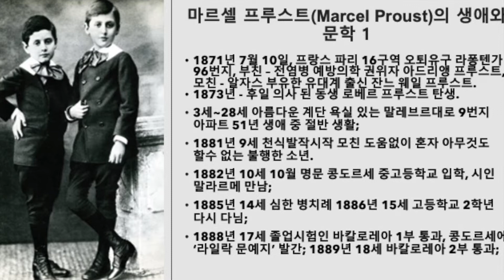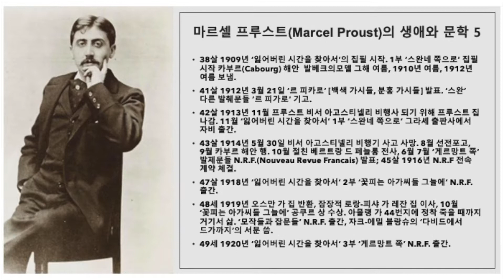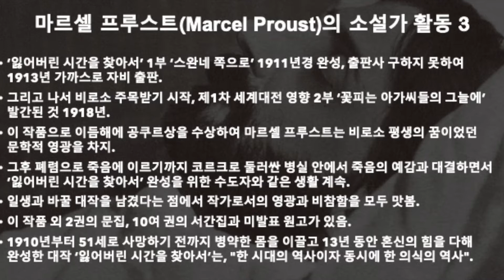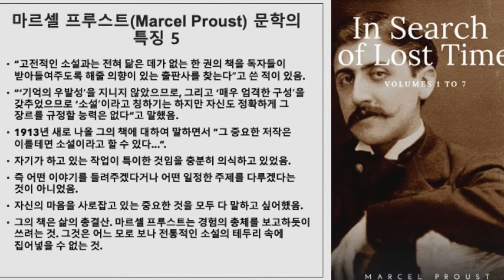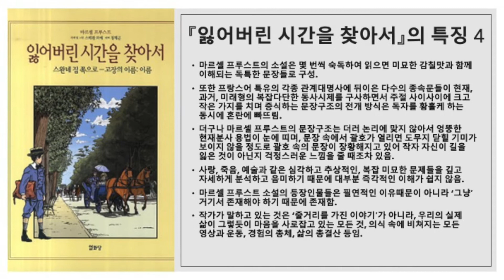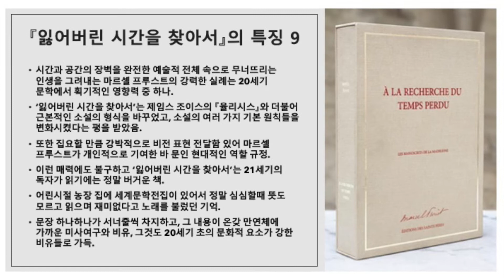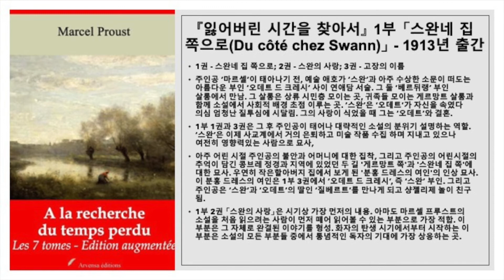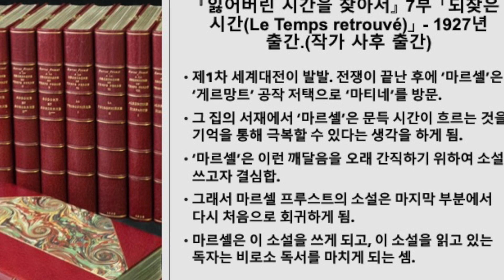007. 마르셀 프루스트 Marcel Proust 잃어버린 시간을 찾아서 a la recherche du temps perdu 1913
2015년 6월 한국엔 메르스 전염병 창궐을 숨겨 무고한 국민이 줄줄이 죽어났갔습니다. 또 2019년 부터 전세계는 코비드-19이 창궐하여 세상이 뭐추어 버린듯 2022년을 맞이 했습니다. 여기 소개하는 잃어버린 시간을 찾아서(À la recherche du temps perdu, InSearchofLostTime 의 작가 마르셀 프루스트 (Marcel Proust)의 아버지가 마침 프랑스의 전염병 예방의학의 권위자로 위생국 총감과 파리대학교 의학부 교수를 역임한 아드리앵 프루스트라는게 문득 기억이 났습니다. 이 작품은 프루스트가 1913년부터 1927년까지 14년간 총 7권으로 집필한 대하소설급 장편입니다. 프루스트는 1871년 7월 10일 전염병 예방의학의 권위자인 아드리앵 프루스트의 아들로 태어나 먹고사는거 걱정없이 집필하는데만 몰두할수 있었습니다. 프루스트의 '잃어버린 시간을 찾아서'는 '시간의 심리학' 책입니다. 인간에게 남는 것이라고는 경험과 시간의 흐름 그리고 망각이라는 잔인한 파괴를 느끼고 그 파괴력 앞에서 무기력하게 되는겁니다. 프루스트는 이 작품을 통해서 지난시절을 기억해 내는 글쓰기로 망각의 파괴력과 대결하는 기억력이라는 무기를 제공합니다. 실재는 기억 속에만 존재합니다. 작품을 통해서 무의식 속에서 끄집어 내는 그 시간들이 마치 4차원의 세계처럼 그 시간이 속해 있었던 공간과 융화되고 있습니다. 실제 우리도 지난 세월을 회고하면 마치 어제일처럼 생생합니다. 작품속에서 주인공이 질베르트와 이루지 못한 사랑의 아쉬움도 우리의 어린시절 아쉬움과 동일합니다. 결국 기억 속의 추억이 우리가 가진 귀한 자산인 겁니다.
마르셀 프루스트(1871/7/10~1922/11/18, 파리 출생)는 프랑스 소설가. 부친 아드리앵 프루스트는 전염병 예방의학의 권위자 모친 잔 베이유는 유대계 부유한 집안 딸. 9세의 천식 발작 시작 평생 고통. 1882년 콩도르세 고등학교 입학 일찍부터 문학작품 가까이 학교에서 작문과 논문으로 수상. 졸업(18세)후 군대지원입대 1년간복무 파리대학 법학부 1893년 법학사 이때부터 문학 살롱과 사교계에 자주 드나드는 한편 직업은 갖지 않고 문학에 열중. 최초의 저작 '즐거움과 나날(Les plaisirs et les jours , 1896)'은 고등학교 시절부터 동인지 그 밖에 발표했던 소품과 단편을 모은 것. 1895년부터 1899년에 걸쳐 3인칭 형식 자서전적 장편소설 '장 상퇴유(Jean Santeuil, 1952)'를 시도 미완으로 그쳤다. 존 러스킨의 '아미앵의 성서'와 '참깨와 백합'을 번역(1904, 1906). 후에 '모작과 잡록(Pastiches et mélanges, 1919)'과 '시평집(1927)'에 수록될 평론을 신문 잡지에 발표. 이러한 문학활동은 모두 '유일하고 참다운 글'을 쓰기 위한 준비. 1906년 양친을 여읜 정신적 타격을 넘어 '생트뵈브에 반대한다(Contre Sainte-Beuve, 1954)'을 쓰기 시작, 이것이 '잃어버린 시간을 찾아서' 집필로까지 이어진다. 이후 프루스트는 죽을 때까지 '잃어버린 시간을 찾아서'에 몰두, 총 7권으로 구성된 방대한 분량의 작품은 1913년부터 1927년에 걸쳐 출판. 제2권 '꽃피는 아가씨들 그늘에 (À l'ombre des jeunes filles en fleurs)'로 1919년 공쿠르상을 받아 일약 유명, 이 걸작으로 20세기 최대 작가의 한 사람이 되었다.
[잃어버린 시간을 찾아서/1927]의 소개 - 전체 7개의 소제목으로 만들어져 있고 마르셀이라 불리는 '나'가 말하는 형식으로 되어 있다. 주인공이며 話者인 '나'는 등장인물 마르셀이 되기도 하고 작가 마르셀의 분신이기도 하며, 배경인 콩브레는 이미 언급한 바와 같이 작가가 유년시절을 보낸 일리에 마을이다.  제 1권의 『스완네 집 쪽으로』에서 마르셀 일가(一家)는 시골 콩브레의 숙모 레오니가(家)에서 여름 방학을 보낸다. 저녁에 문의 금색 방울을 울리며 주식 중매인의 아들 스완이 방문한다. 귀족 사교계 출신으로 영국 황태자, 프랑스 왕자의 친구이지만 편협한 계급 관념을 가진 중류 계급의 마르셀 일가는 스완의 화려한 교제에 대해서는 아는 바가 없다. 어린 마르셀은 잠들기 전에 언제나 잠자리에서 어머니의 입맞춤을 받곤 했다. 어느날 밤 스완의 방문 때문에 그 습관이 사라지고 마르셀은 자지 않고 어머니를 기다린다. 허약하고 지나치게 신경질적인 마르셀의 그 의지를 고쳐 주려는 어머니와 할머니의 교육 방침은 변하게 되고. 그 날 밤은 아버지의 권유로 어머니는 조르쥬 상드의 소설 『프랑소와 르 샹피 François le Champi』를 읽어 주어 마르셀을 위로한다. 의지가 결여되어 있는 소년의 성격은 모든 가족들에게 체념과 더불어 받아들여지게 되고 소년의 병자로서의 어리광의 생활과 비극적 성격은 서서이 싹트게 된다. 콩브레에서의 의식적 기억은 거의 그것뿐이었으나 성인이 되어 살아가던 어느날 프티 마들렌느라는 과자를 차에 담가서 먹는 순간 갑자기 마음이 기쁨으로 넘치는 것을 느끼게 된다.
이 맛과 냄새가 계기가 되어 콩브레에 관한 기억들이, 더욱 구체적으로 콩브레의 교회, 콩브레의 남녀가 한잔의 차로부터 마술의 세계같이 나타나게 된 것이다. 콩브레의 산책로에는 두 개의 상반되는 방향이 있다. 하나는 교양 높은 유태인인 스완 씨네 쪽이며 다른 하나는 왕가의 대귀족인 게르망트네 쪽으로서, 이것은 후에 마르셀이 지니게 되는 감정 생활이나 사회 생활의 방향을 상징하고있다. 이 상반되는 두 가지 방향은 이 소설을 일관하는 큰 줄기의 길로서 주인공 '나'의 성장에도 결정적인 역할을 하고 있으며, 각기 생-루 Saint-Loup와 질베르트 스완 Gilberte Swann으로 대표되는 이 두 방향은 제 7편에 이르러 그 두 남녀 사이에서 태어난 생-루 양 속에서 결합하게 된다. 콩브레의 교회의 미사에서는, 사회의 명사가 되려고 시골 귀족들과의 교제에 집착하는 기사 르그랑당 Legrandan이라든가 할머니의 피아노 교사로서 천재 작곡가인 뱅퇴이유 Vinteuil 등을 만난다. 어린 시절의 기억 속에 거의 독립적인 장편인 「스완의 사랑」이 삽화 형식으로 들어 있음이 뜻밖일 수 있다. 그러나 작가 프루스트가 묘사하는 사랑의 감정이 항상 주관의 투사(投射)임을 전제한다면, 독자는 스완이 작가 마르셀의 또 다른 분신일 수 있음을 쉽게 알아차릴 수 있다. 스완의 사랑이 더듬는 경로 -욕망, 공상, 불안, 애착, 고뇌, 질투, 망각- 는 그 후에 주인공이 밟게 될 길이기도 한 것이다. 이처럼 하나의 성격을 두 인물에게 나누어 준다든가, 현실적으로 알고 있는 몇 사람의 성격을 가지고 한 인물의 성격을 만들어 낸다든가 하는 소설 기교를 프루스트는 그의 작품 속에서 교묘히 구사하고 있다. 실제로 스완의 사랑의 이야기가 끝나고서부터는 작가 자신의 사랑의 이야기가 자연스럽게 전개되고 있다. 어느날 '나'는 몽즈방에서 뱅퇴이유의 딸이 여러 친구들과 동성애와 새디즘에 탐닉하고 있는 장면을 엿보게 된다. 그리고 마침내 자기 자신도 메제글리즈 쪽으로 산책을 나갔다가 탕송빌르 Tansonville의 스완 댁 딸로서, 첫 사랑의 대상이 되는 질베르트를 만나게 된다. '나'는 파리의 샹젤리제 Champs-Elysées에서 다시 질베르트를 만나게 되고 끼어들 수 없는 질베르트의 생활 주위에서 공상만을 그리는 모습이 주인공의 어린 첫사랑의 모습이다.
 소년 시절의 '나'가 질베르트에게 사랑을 이루지 못하고, 시민 계급 출신의 딸인 알베르틴느 Albertine를 둘러싼 소녀들에게 대해서 지니는 동경은 그의 대작중 가장 아름다운 부분을 이루고 있다.  작품의 줄거리를 통해서 드러나는 것처럼 푸루스트의 『잃어버린 시간을 찾아서』를 지탱하는 뿌리는 시간이다. 인간은 누구에게나 여러 가지 경험을 쌓으면서 시간의 흐름과 망각이라는 그 잔인한 파괴 작용을 느끼게 되고 점점 그 파괴력 앞에서 무기력하게 된다. 그런데 푸르스트는 작품을 통해서, 즉 어린시절을 기억해 내는 글쓰기를 통해서 오직 이 파괴력 앞에 대결할 수 있는 길은 기억력이라고 제시하는 것이다. 때문에 프루스트에 있어서 실재는 기억 속에만 존재한다. 그런데 작가가 작품을 통해서 무의식 속에서 끄집어 내는 그 시간들이 마치 4차원의 세계처럼 그 시간이 속해 있었던 공간과 융화되고 있다. 마르탱빌르 Martinville의 종탑의 움직임을 저녁 놀 속에서 바라보며 황흩한 기쁨을 느끼는 것처럼 그는 인상(印象)의 기억을 그린다. 프루스트는 이와같이 인간에게 있어 "무의식의 기억", "시간의 심리학"이라는 새 분야를 열어놓은 것이다.
'영어 잘하는 비법'은 e-book으로 교보문고